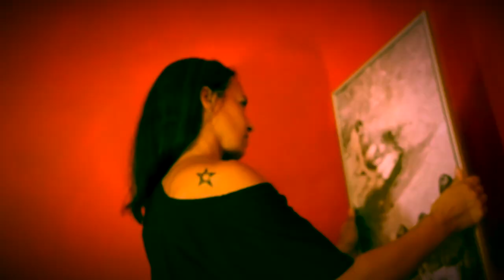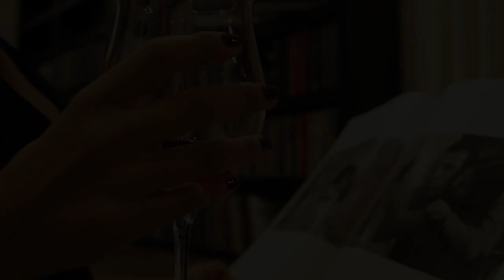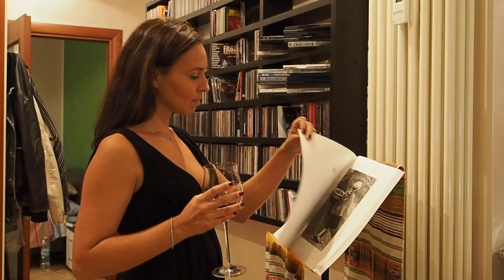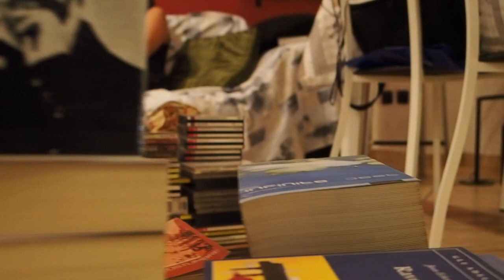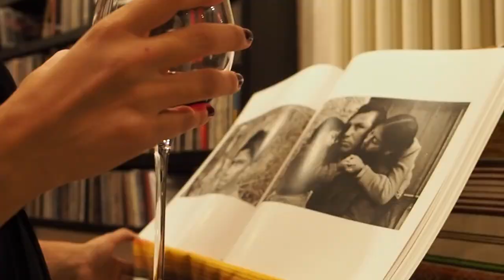L'atlante dei destini | Cristiano Denanni | Promo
Quanto tempo passiamo a vivere senza saperlo?

La brava Paola Demartini ha prestato voce e volto a Isabel Cristina, una delle "testimoni" del mio romanzo "L'atlante dei destini".

Si può disegnare una mappa del mondo attraverso le storie delle persone che lo hanno attraversato, che hanno amato sofferto e gioito? Stefano Solinas, il protagonista di questo romanzo, credeva di sì.

© L'atlante dei destini lo trovi in libreria e online ➳

Se invece ti interessa saperne di più (info, booktrailer, interviste, recensioni) ➳

Attrezzatura con cui è stato girato il video (in Full HD a 50 fps)

Camera: Olympus OM-D 1 M ii
Ottica: Olympus M.Zuiko 12-40mm 1:2.8 PRO
Stabilizzatore: Zhiyun Crane 2 (2017)
Action Cam: YI 4K Action Camera 4K

Nel frattempo è uscito il mio secondo romanzo, stavolta tutto online, a puntate, e gratuito! Potete anche iniziare a leggerlo, liberamente